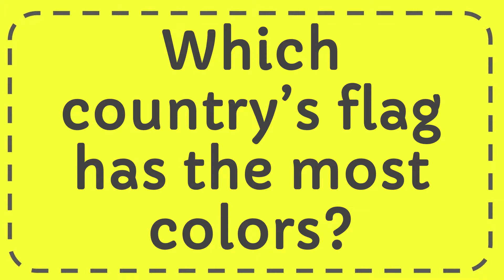Which country’s flag has the most colors?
Which country’s flag has the most colors? NEW VIDEO#